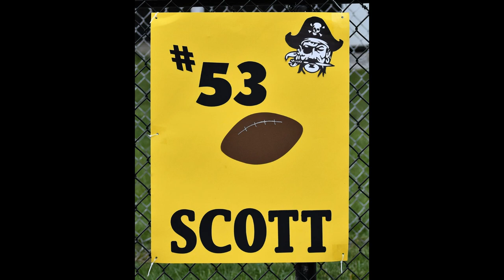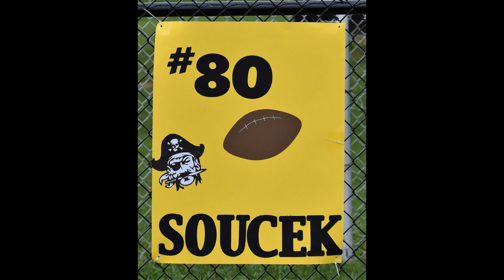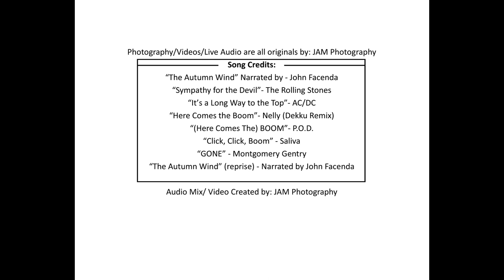2017 BR Pirate Nation Sailing on a SEAson to Remember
Black River High School- Varsity Football tribute video to this year's seniors and fellow teammates. Video created the weekend of Week 1 Playoffs. At the time of this upload, the Pirates have had a regular season of 9(w)-1(L) and a week 1 win with a score of 44-13, dominating their first playoff opponents. Good luck Boys! Go all the way!!!